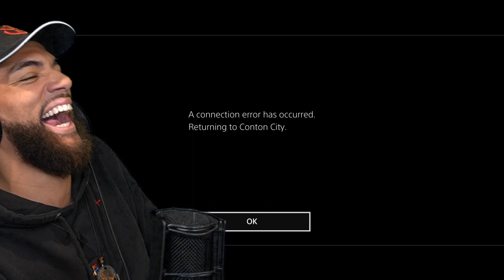KALE Made Him RAGE QUIT!? 🚫 Dragon Ball Xenoverse 2 DLC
Kale finally joins Dragon Ball Xenoverse 2 VIA Legendary Pack 2.. And shortly into our ranked matches encounters, we may or may not have made someone loosen up the ole ethernet cable.. Rage quits are always good content lmao, unless he actually conveniently disconnected right as the match ended.. either way, good title.